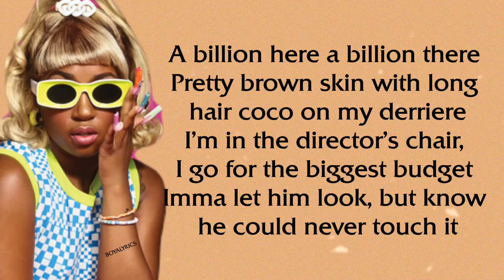Baby Tate - Billion Dollar Bitch (Verse - Lyrics]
Shoe game on psychotic, bitch, BJ while he speeding on the freeway time,ticktockingbettersticktodancingtheycopymyhomework
ifeellikeimkingkongijusttookhernamenandmadethatbitchanlllc
Wobbledy wobble, wo-wo-wobble, wobbin’
Ass so fat, all these bitches’ pussies is throbbin’
Bad bitches, I’m your leader, Phantom by the meter
Somebody point me to the best ass eater
He tryna eat it up, I said, come and get it, booI put on my jewelry just to go to the bodega, dip tyga verse cosmo w vogue i got issues
Fendi on my body, but my feet is in BottegaAyo, BIA (Huh?)
I just bent the block, all bitches wanna be ya
Prolly cause my waist gone, money long Nia, i can lick it i can ride it
Well, I ain't talking cars, long hair, don’t KIA
In a twin seater, you Tamera?, BARBIA
What’s Tia?, nickiversewholelottamoneylyrics,bia,nickiminajversesolo
My pussy pretty, I fuck 'em like porn stars
Ain’t playing basketball, but my bitches is all stars
That Richie on my wrist 'cause I'm richer than most broads
While I count a mill', jigga what? jigga who?breelarson,danceass,snl,captainmarvel,wobblewoblle,fortheloveofnewyorkversesololyritsmejessieandariiftheytestmetheysorry,littlemix,ayobiaallthesebitcheswannabeyaBad bitches want a bad boy (Come on)
He gon' keep my VVS's dancing like Total
So I could just shine while he shoot up the place (Prrr)
Pull up on a opp, do we have a problem?Heavy on the ski mask, too
And the ski mask ain't for the pandemi'VVS is bu-bu-bussin'Wish a bitch would, I ain't takin' my This cost half a ticket, plus tax
Big ol' Draco for a mishapwish back
Ass so fat, it's bu-bu-bussin'
Bags so full, it's bu-bu-bussin', i ask for lays
Drivin' foreigns, bitches bussin' (Queen!)